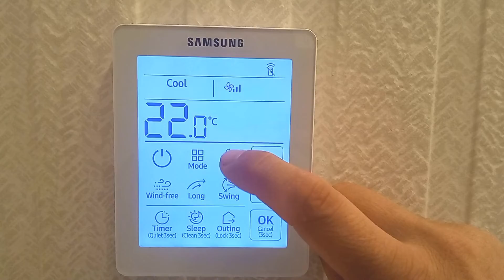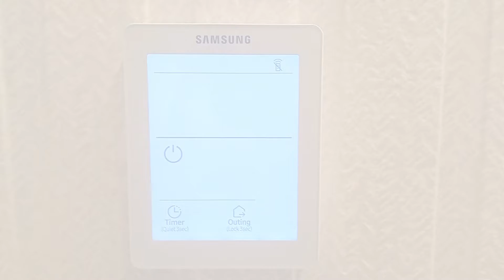Funcionamiento Básico 👉 Termostato Samsung MWR SH11N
En este video, vemos el funcionamiento básico del termostato samsung MWR SH11N.
Si buscas información detallada sobre el termostato Samsung MWR-SH11N, ¡has llegado al lugar adecuado!
En este video, te guiare con las funciones basicas como enceder/apagar, boton de modo para como cambiar de frio a calor,
ventilación y quitar humedad, y boton de fan para el control de la ventilación.
Tambien muestro los botones para subir/bajar temperatura deseada junto con un ejemplo de funcionamiento.
El termostato Samsung MWR-SH11N es un control remoto alámbrico táctil y retroiluminado diseñado para controlar equipos de aire acondicionado y bomba de calor,
Si estás buscando información útil y básica para este termostato, ¡no te pierdas este video!